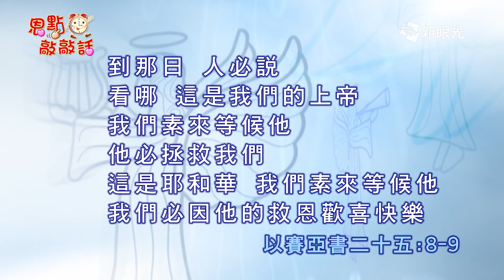恩點敲敲話5月3日 有盼望的上帝 - 王榮信牧師